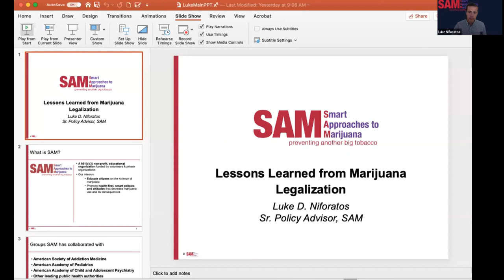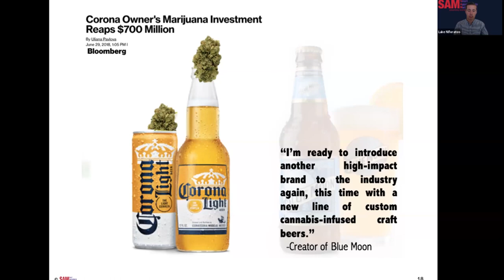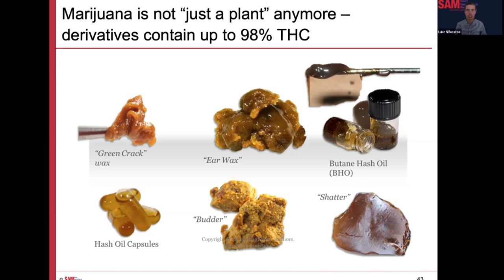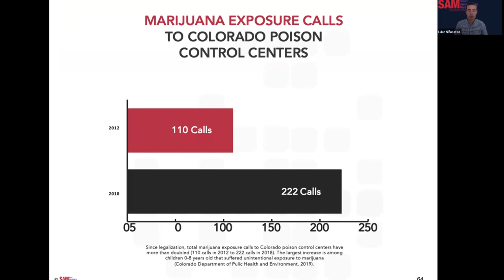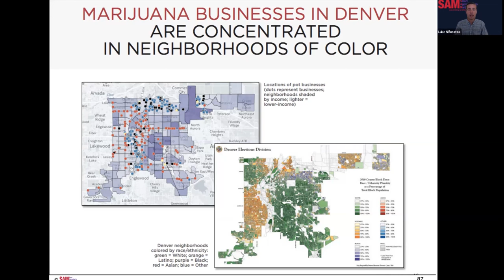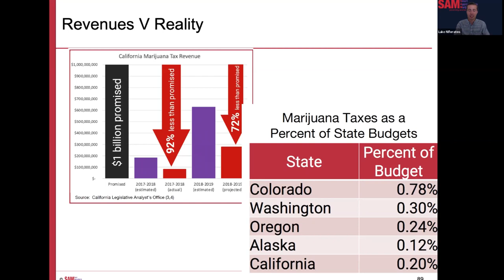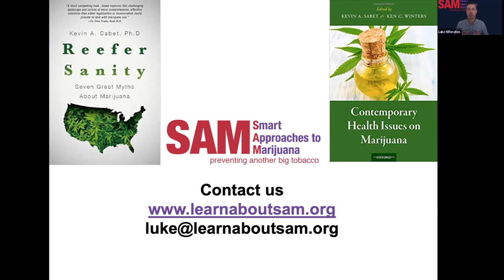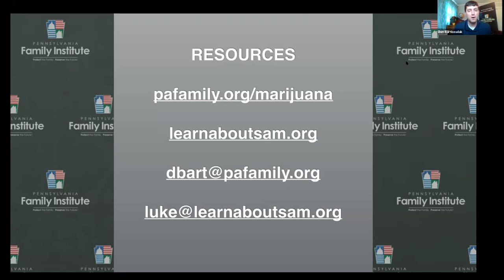Pennsylvania's Push for Pot: Lessons Learned from Marijuana Legalization with Luke Niforatos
In this Pennsylvania webcast, Luke Niforatos (Chief of Staff & Senior Policy Advisor, Smart Approaches to Marijuana) presents an eye-opening, well-documented look at lessons learned from states that have experimented with the legalization of recreational marijuana and the consequences that have occurred as a result.